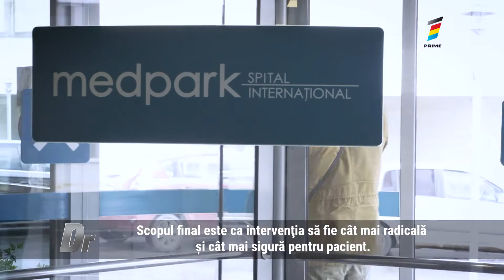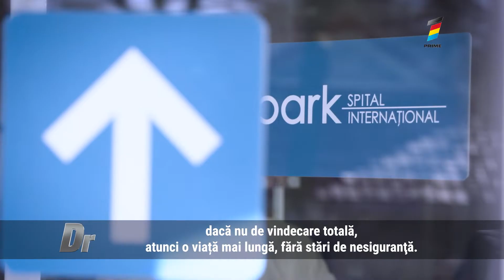Tot ce trebuie să știi despre CANCERUL COLORECTAL. Diagnostic și metode de tratament